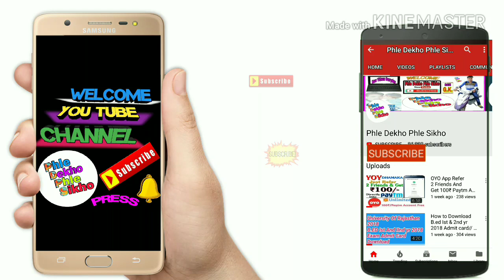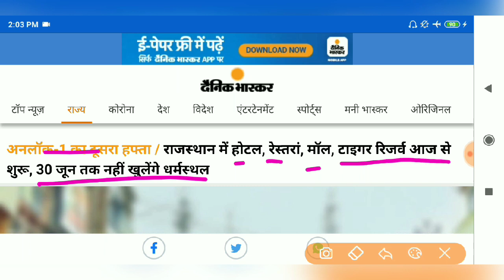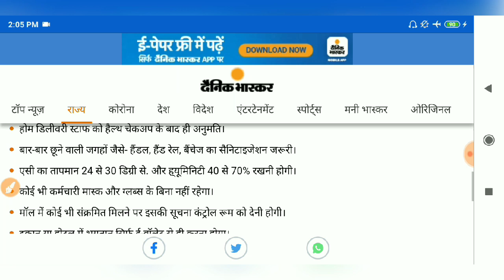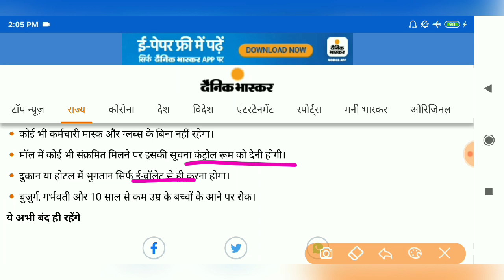राजस्थान में 8 जून से सभी स्कूल,काॅलेज,धार्मिक स्थल,बसें,ट्रेनें,माॅल खुलेंगे या बंद रहेंगे देंखे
Hi

अनलॉक-1 के सात दिन गुजर चुके हैं। कोरोना और लाॅकडाउन 5.0 के बीच 75 दिन बाद साेमवार से राजस्थान में होटल, रेस्तरां, शॉपिंग माॅल, क्लब, सभी वाइल्ड लाइफ सेंचुरी खुल जाएंगे। ऐसे में करीब ढाई माह बाद आर्थिक गतिविधियाें काे नई ताकत मिलेगी। हालांकि, प्रदेश में धर्मस्थल अभी 30 जून तक नहीं खाेले जाएंगे। स्कूल-काॅलेज, मैरिज गार्डन भी पहले की तरह अभी बंद ही रहेंगे।

राज्य सरकार की शनिवार काे जारी नई गाइडलाइन के अनुसार साेमवार से खुलने वाली आर्थिक गतिविधियाें में सैनिटाइजेशन, थर्मल स्क्रीनिंग, मास्क के इस्तेमाल और सोशल डिस्टेंसिंग सहित अन्य नियमाें का कड़ाई से पालन करना हाेगा। राजस्थान में होटल में टेबल सिटिंग व्यवस्था में कम से कम 6 फीट की दूरी रखनी हाेगी। हाेटल व रेस्तरां में एक टेबल पर दो से ज्यादा लोग नहीं बैठ सकेंगे।

धर्मस्थल खोलने के लिए कमेटियां गठित

सीएम अशाेक गहलाेत ने शनिवार काे धर्मगुरुओं से बात की थी। उनके सुझाव के आधार पर हर जिले में कलेक्टर की अध्यक्षता में कमेटियां बनाई हैं। इनकी राय के बाद ही धर्मस्थल खोलने पर फैसला।

जिप्सी में तीन पर्यटक ही कर सकेंगे सफारी

राष्ट्रीय बाघ संरक्षण प्राधिकरण ने प्रदेश में सरिस्का-रणथंभाैर सहित सभी टाइगर रिजर्व खोलने की मंजूरी दी है। मगर जिप्सी में अधिकतम 3, कैंटर में 10 पर्यटक से अधिक ले जाने की अनुमति नहीं होगी।

मास्क पहनकर ही मॉल में प्रवेश, ई-वॉलेट से भुगतान की व्यवस्था

मॉल प्रबंधक को सैनेटाइजर डिस्पेंसर व थर्मल स्क्रीनिंग की व्यवस्था करनी होगी।
मास्क पहनेे लक्षणरहित ग्राहकों व कर्मचारियों को ही एंट्री।
हर दुकान पर सोशल डिस्टेंसिंग के लिए गोले बनाने होंगे।
होम डिलीवरी स्टाफ काे हैल्थ चेकअप के बाद ही अनुमति।
बार-बार छूने वाली जगहों जैसे- हैंडल, हैंड रेल, बैंचेज का सैनिटाइजेशन जरूरी।
एसी का तापमान 24 से 30 डिग्री से. और ह‌्यूमिनिटी 40 से 70% रखनी होगी।
कोई भी कर्मचारी मास्क और ग्लब्स के बिना नहीं रहेगा।
मॉल में कोई भी संक्रमित मिलने पर इसकी सूचना कंट्रोल रूम को देनी होगी।
दुकान या होटल में भुगतान सिर्फ ई-वॉलेट से ही करना होगा।
बुजुर्ग, गर्भवती और 10 साल से कम उम्र के बच्चों के आने पर रोक।
ये अभी बंद ही रहेंगे

स्कूल, कॉलेज, कोचिंग संस्थान, मेट्राे, सिटी बसें, धर्मस्थल के अलावा केंद्र की निगेटिव सूची में शामिल सभी गतिविधियां अभी बंद ही रहेंगी।